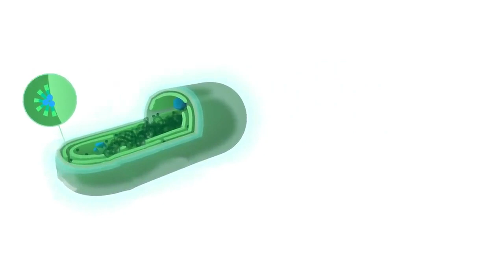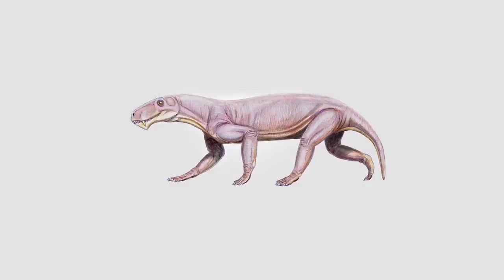Deciphering Earth's History I Earth's Evolution Through Geologic Time Scale